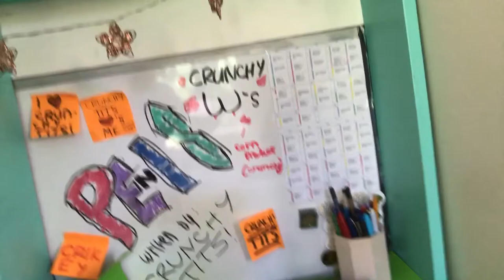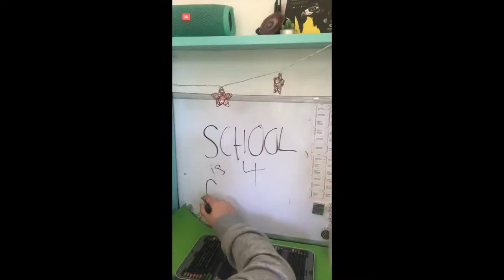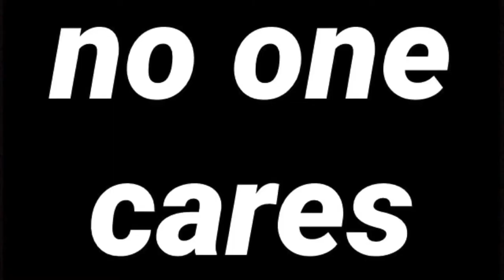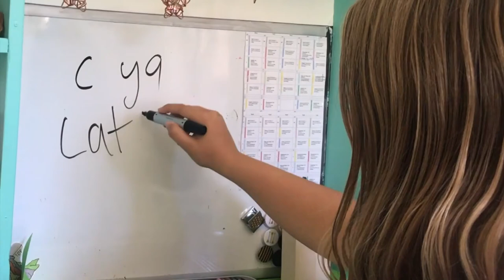thought this was a daily vlog but now idk